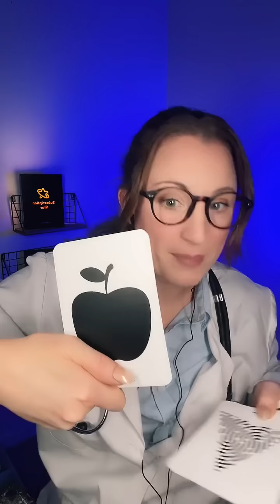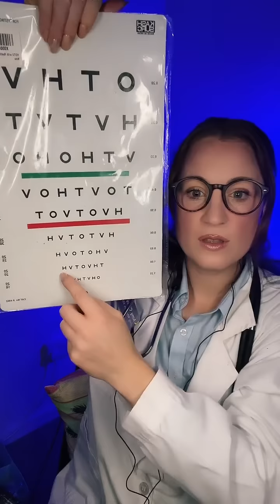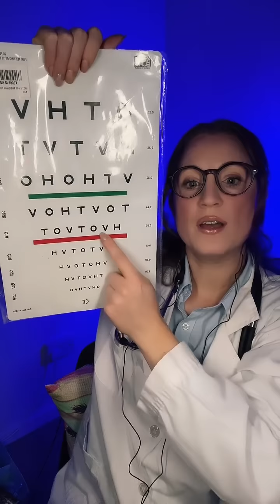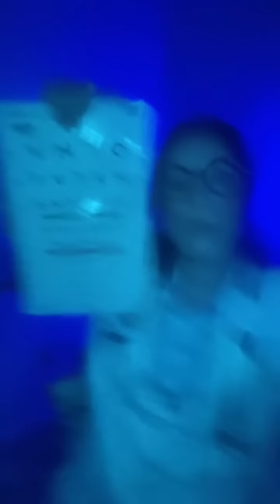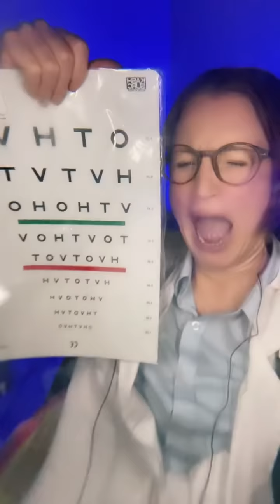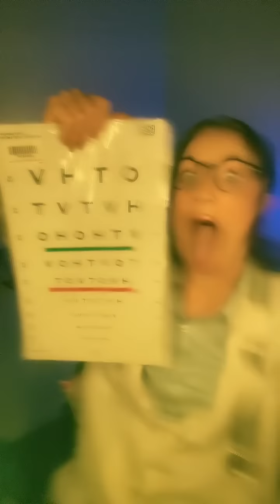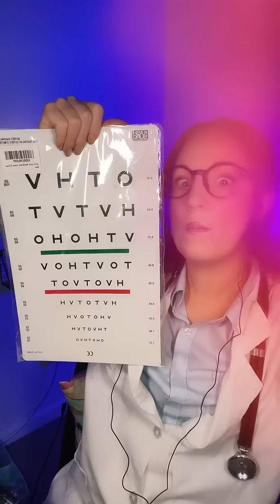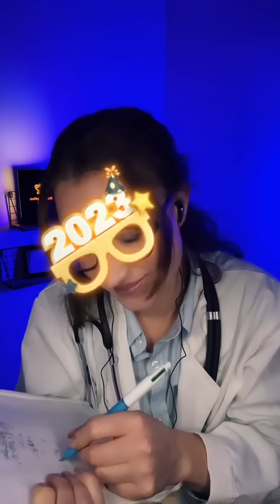👩🏻‍⚕️ ASMR Sleep Doctor medical roleplay physical eye exam personal care attention layered sounds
In this video I'll give you lots of focus exercises, eye drops, light sweep, sparkly breathing and hearing tests. 🔦

I will also examine your optic nerve and show you glasses and cases. 👓